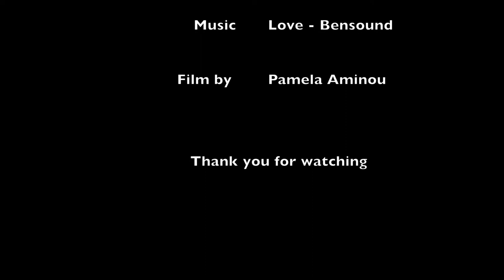Paris in the 1900 by Eugene Atget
Eugène Atget was born in Libourne near Bordeaux in 1857.  He worked as a sailor in his youth then turned to the stage only with minor success.

What made Atget a Master was the patience and dedication he applied to learning the techniques required for his craft. He made his photographs with purity and intensity of vision.

Atget created many series, some on streets and shops, some on historic monuments and statues, some on parks and flowers and others on street traders and vehicles and some nude studies.

He photographed during the early morning when they are few passers by, gave a certain empty and surreal charm to his cityscapes.

It is only after his death that modernist photography embraced his work and it was only then that his work was widely appreciated as art rather than just pure documentation.